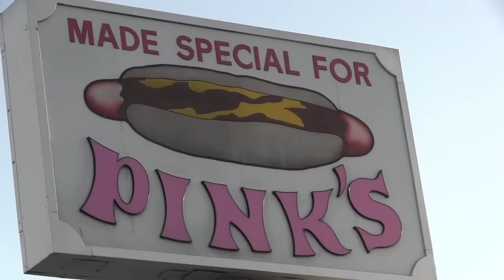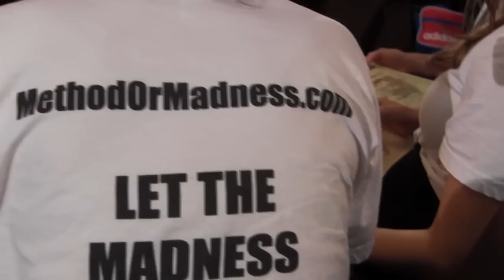Nikki & Gerard's 4th Video Blog- "Method or Madness" LA Web Fest 2012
Nikki and Gerard visit LA for the LA Web Fest 2012!